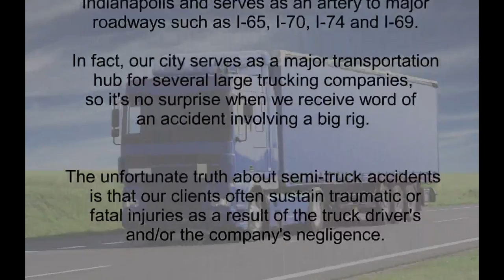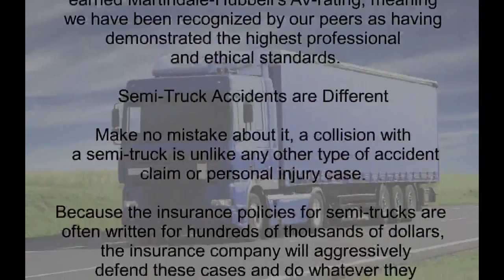truck accident lawyer version v1